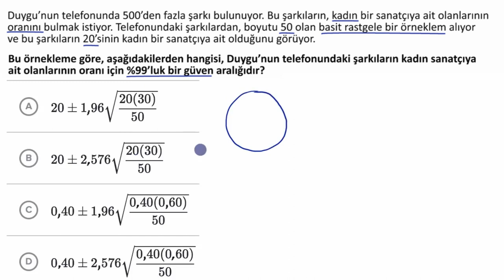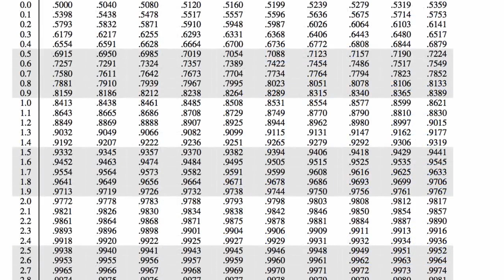p İçin Güven Aralığı Oluşturma ve Yorumlama Örneği (Matematik) (Olasılık ve İstatistik)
Example constructing and interpreting a confidence interval for p